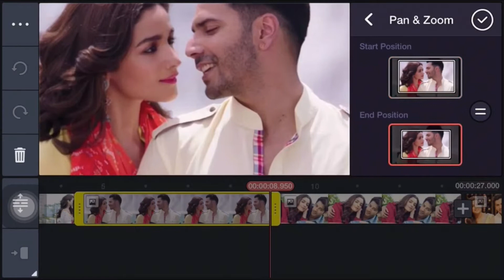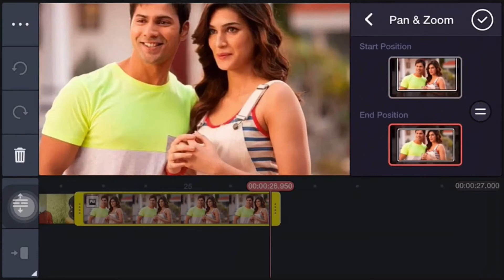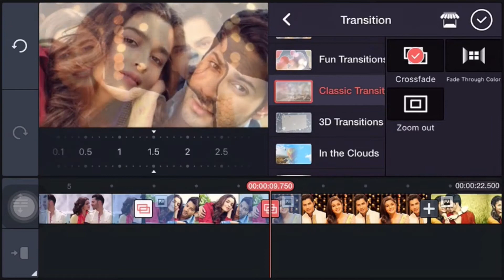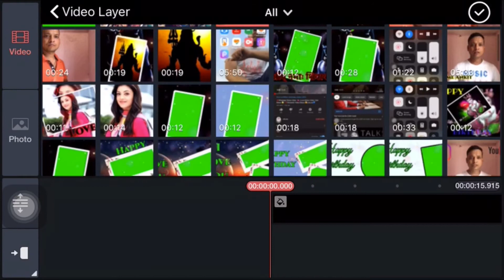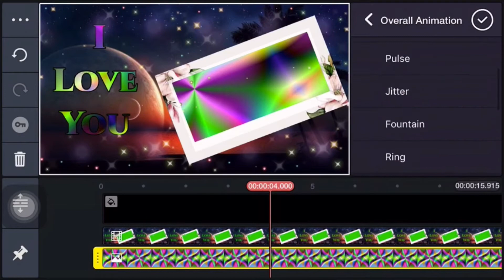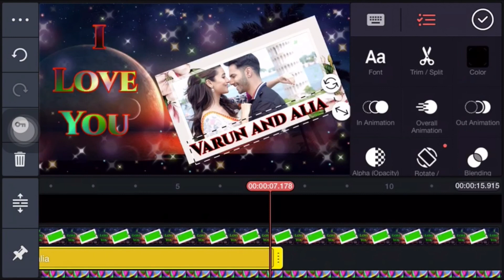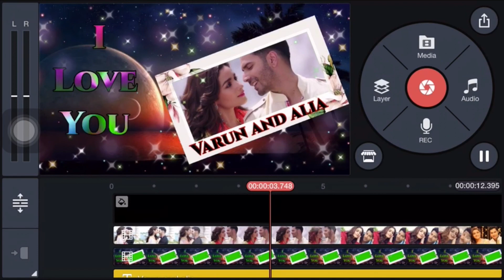Love Video Editing By Kinemaster | Best Love Status Video Tamplate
Lovestatus# trending#whatsapp
Love status video for whatsapp | Kinemaster trending whatsapp status
ताकि हम आपके लिए नए नए तरीक़े के video लेकर आते रहे